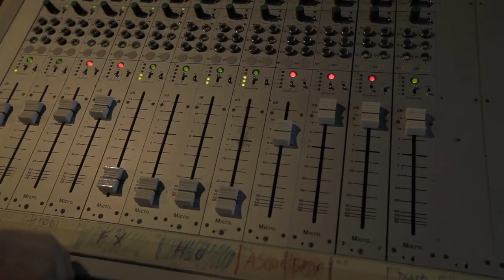NEUNAU - Sounds from The Forge - (Documentary)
NEUNAU EP : Out on Parachute Records

Credits Documentary:
Director: GIOVANNI FRANZOI & SERGIO MAGGIONI
Assistant: SILVIO MANCINI

Written by: SERGIO MAGGIONI, GIOVANNI FRANZOI, MATTEO LAVAGNA, PIERO VILLA.

Sound Design: CARLO GIORDANI, SERGIO MAGGIONI, PIERO VILLA.
Post Production: LORENZO DAL RI

Produced by: ARCIPELAGO & INCISIONI RUPESTRI

Blacksths: DEVIS DOTTO, GINO ERCOLI, FULVIO FANTI.
Location: BIENNO FORGE MUSEUM, VALCAMOMONICA, FALL 2015.